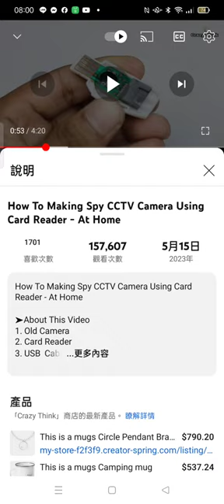Record 2024 03 01#分享#網路資源 USB隨身碟 式的讀卡機 可讀SD卡 07 59 56